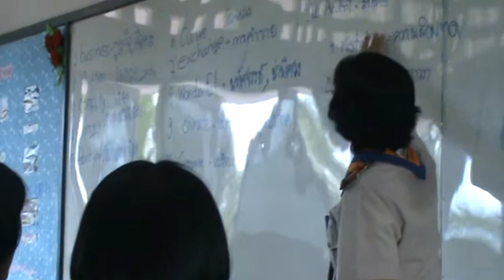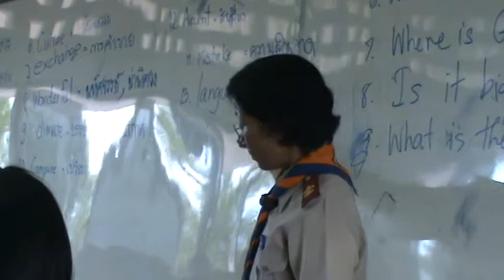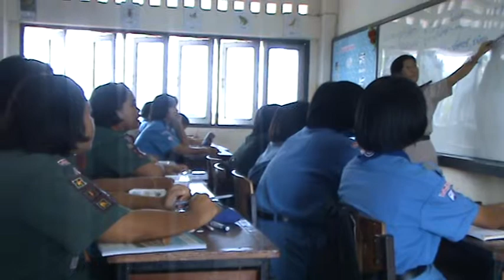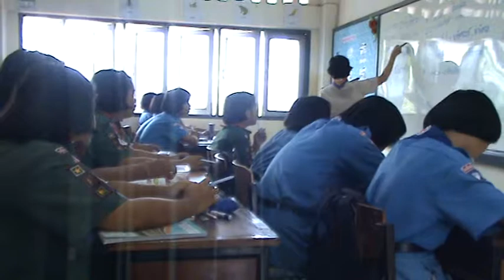นิเทศการสอน Big Five (7)ครูอุษา หลวงจอก โนนสูงศรีธานี